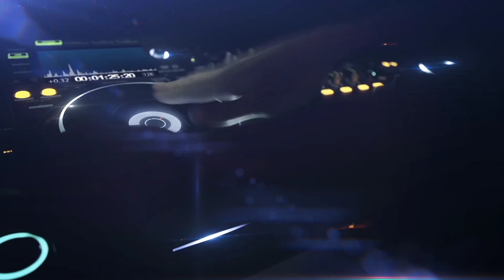CD GOL CENTER VIDROS - DJ LUIS OLIVER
CD: Gol Center Vidros Volume 1
DJ: Luis Oliver
Músicas: 20
Gêneros: Dance, Forró, Sertanejo

Ative o sino de notificações!
Curta!
Comente!
Compartilhe!